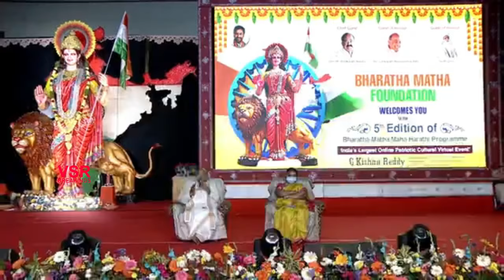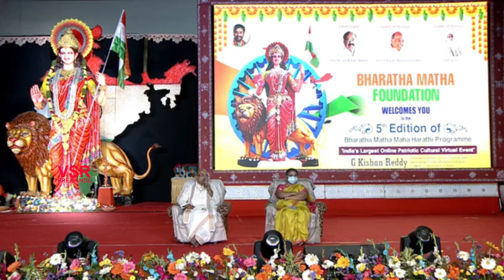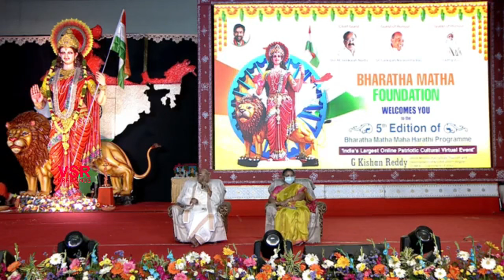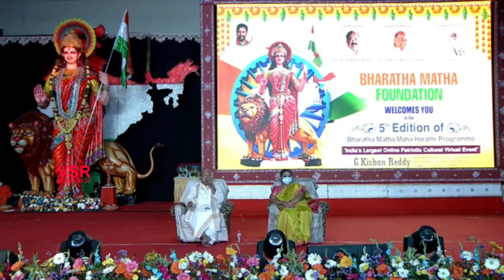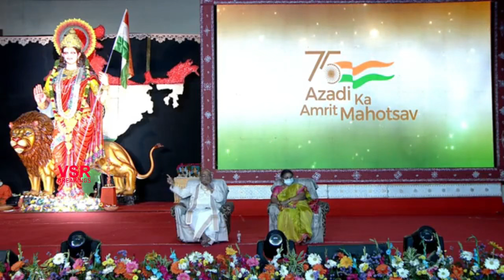దేశభక్తిపైన గరికపాటి నరసింహారావు అద్భుతమైన ప్రసంగం|| Garikapati Narasimha Rao Super Speech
Garikapati Narasimha Rao Super Speech